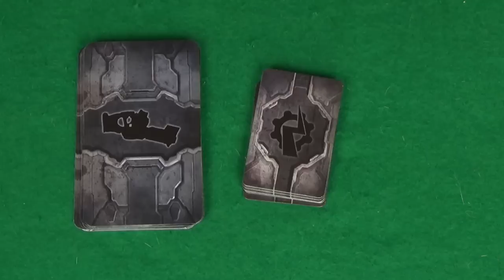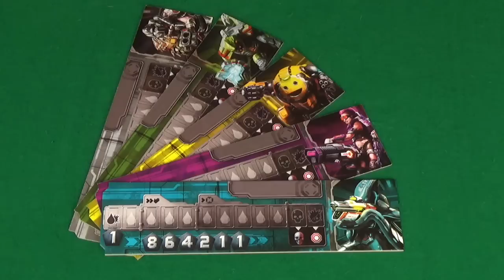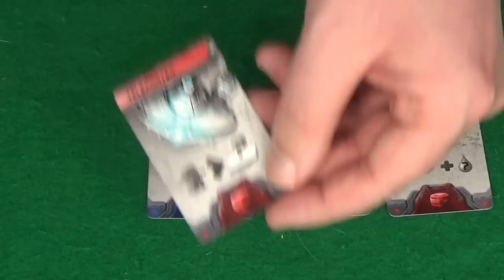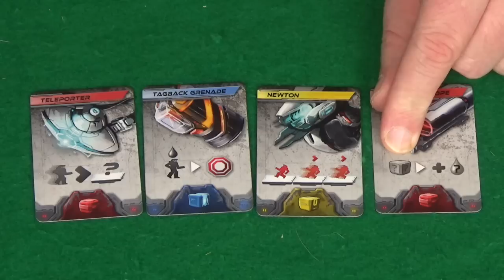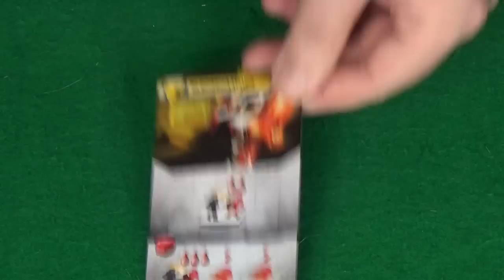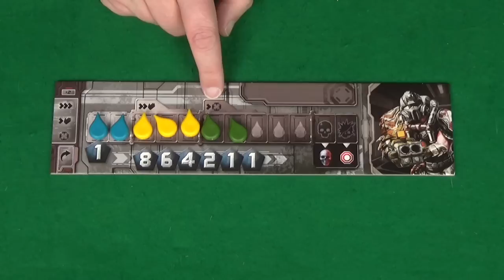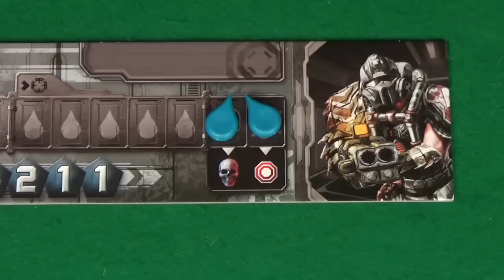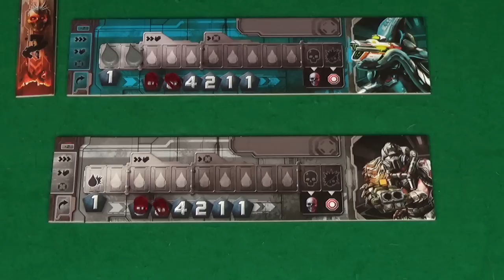Adrenaline - How to play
In this video you can learn how to play Adrenaline by Czech Games Edition.